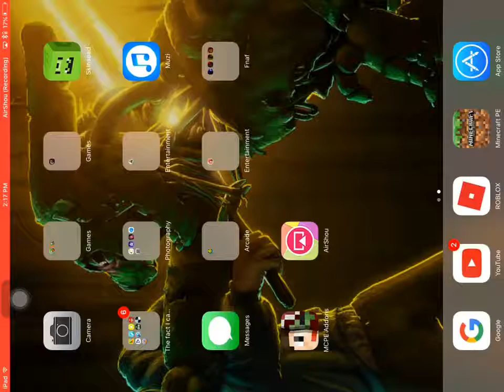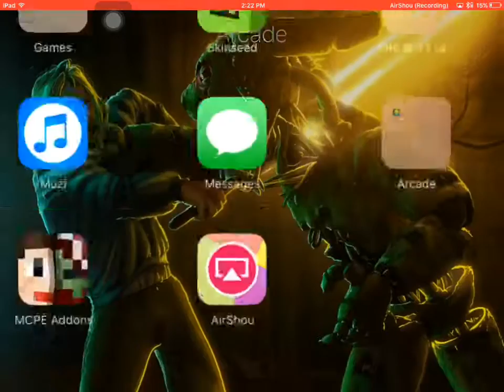Playing 2.1 Geometry dash #3/4 I don't remember